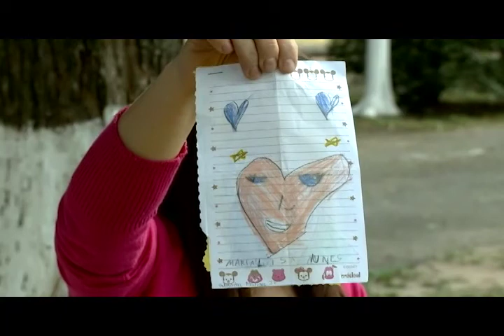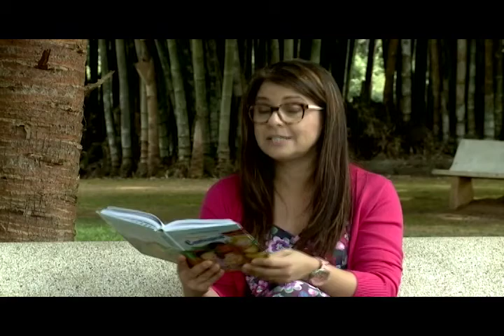HTC 010815 CORACAO